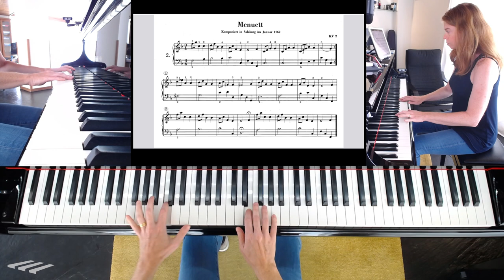20221004 Mozart Menuet KV2 - Fernanda Machado